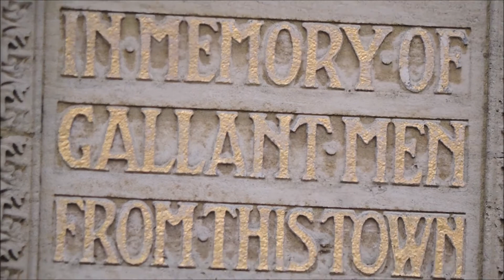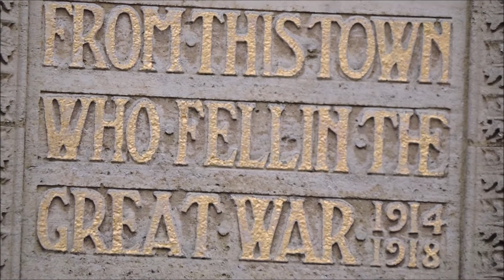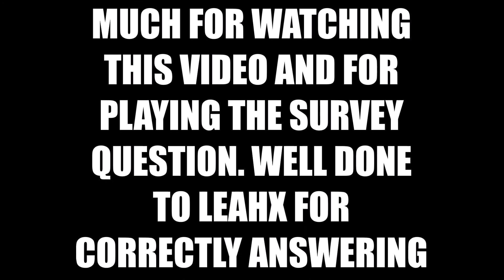VJ REMEMBRANCE DAY 15- 8- 2020 HIGHAM FERRERS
SHAME ABOUT THE TRAFFIC NOISE, BUT I HOPE YOU CAN HEAR THE SPEECH? THE TUNE " REMEMBER TO NEVER FORGET" BY "THE WHOLE OTHER"